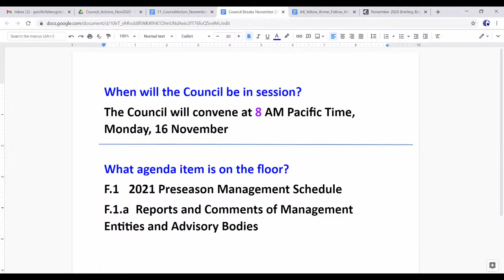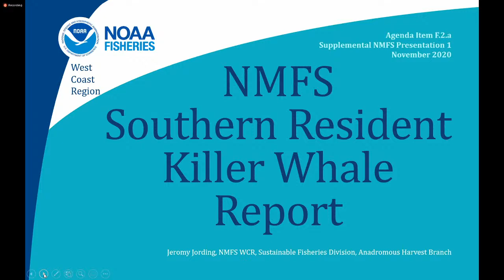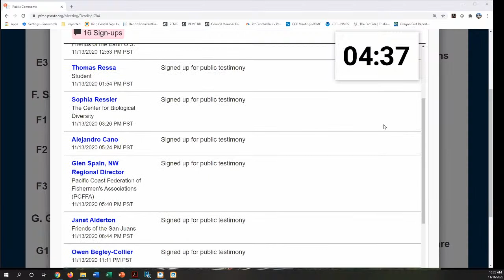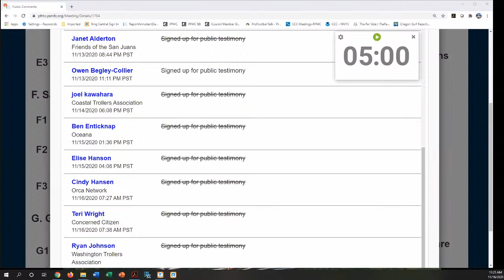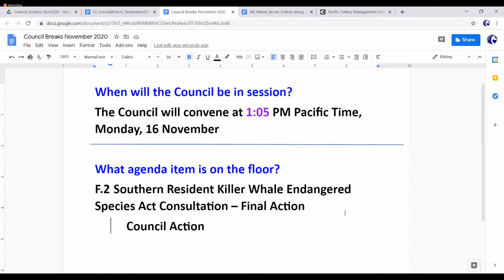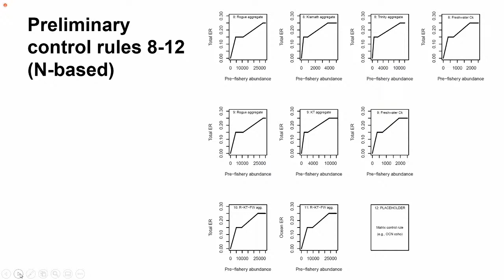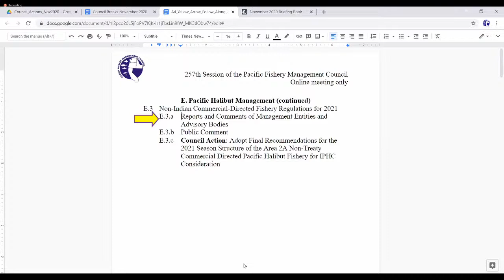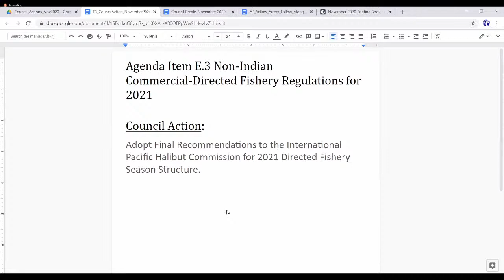November 2020 PFMC Council Meeting Day 2: 11/16/20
0:00 Day 2
5:15 F.1 - Salmon Management - 2021 Preseason Management Schedule
26:15 F.2 -Salmon Management -  Southern Resident Killer Whale Endangered Species Act Consultation - Final Action
5:48:23 F.3 - Salmon Management - Southern Oregon/Northern California Coast Coho Endangered Species Act (ESA) Consultation
7:13:20 E.3 - Pacific Halibut Management - Non-Indian Commercial-Directed Fishery Regulations for 2021